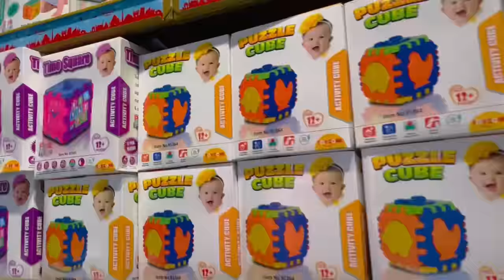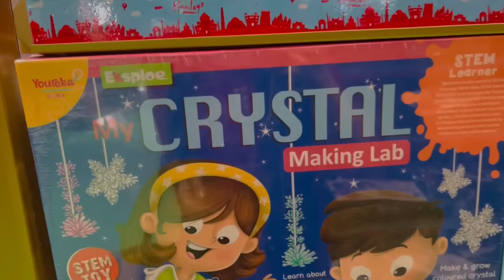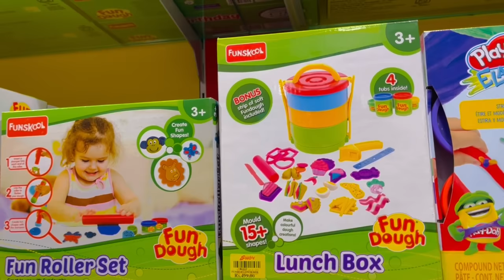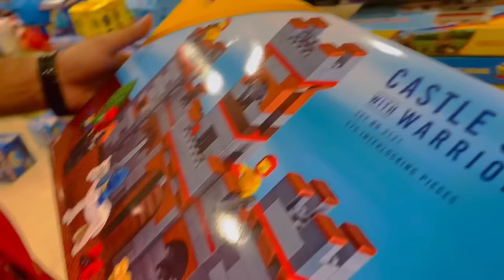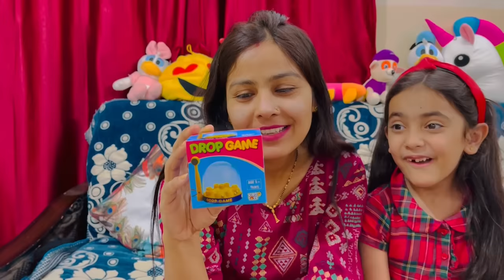Omg 😱 So Many Toys and Gifts 🎁 | Vlog - 30 | Unboxing Vlog | Samayra Narula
A New Family Show on YouTube. New Video on Short Comedy, Short Movies, Dance, Challenges, Family Fun, Family Comedy, Games and Good Habits.You will Learn, Enjoy and Laugh with Us.